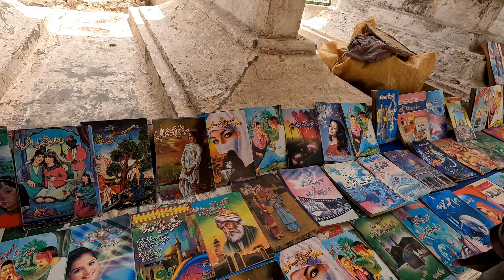2 Pyar Karnay Walon Ka Shehar Jhang 🇵🇰 | झांग | Motorcycle Tour Vlog (EP.01)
Heer or Ranjha Ki Love Story #